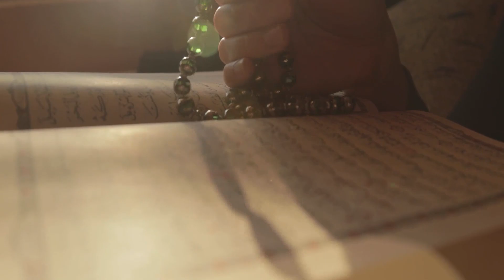Why Do Some Scientists "Jesus Smuggle"? Eric Weinstein on The INTO THE IMPOSSIBLE Podcast